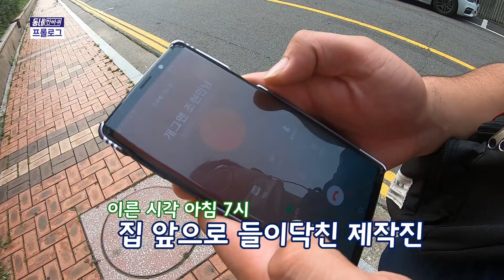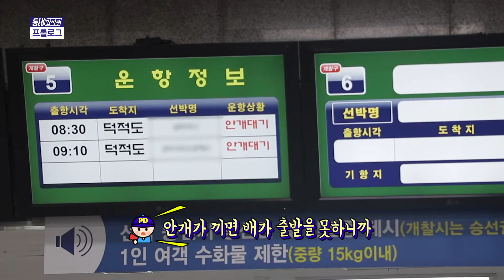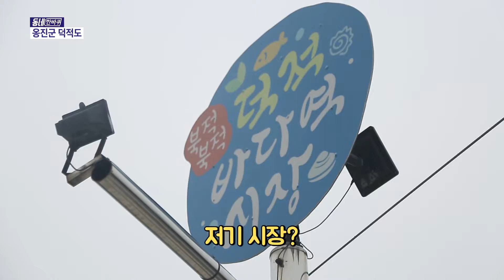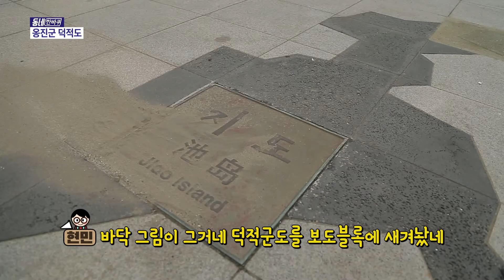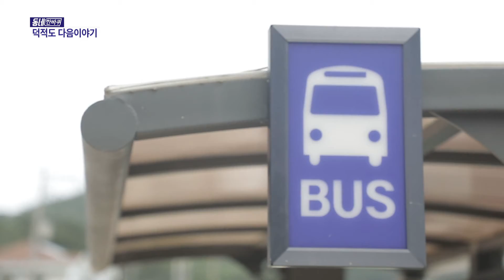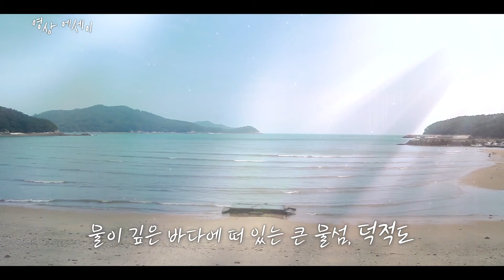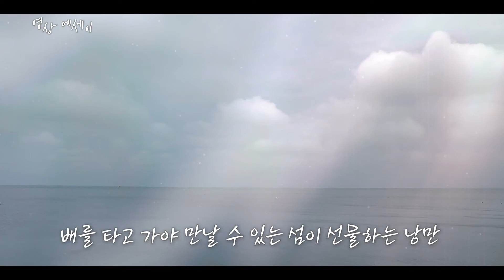대망의 덕적도 그 첫 번째 이야기!(네트워크인천 - 동네한바퀴 옹진군 덕적도)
이어지는 섬특집 이번엔 덕적도에 떳다

대한민국 4번째 크기의 섬!!

크기도 크기지만 아름다운 바닷가에 눈호강~~

섬 곳곳에 숨겨진 명소 찾으러 오늘도 화이팅!

다음편에 만나요~

(네트워크인천 26회 - 동네한바퀴 26회)